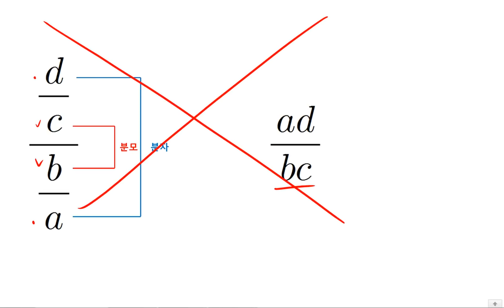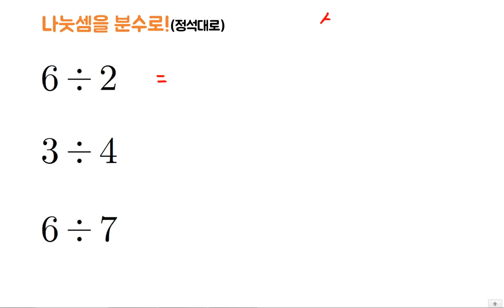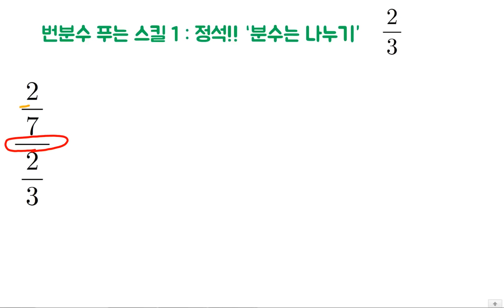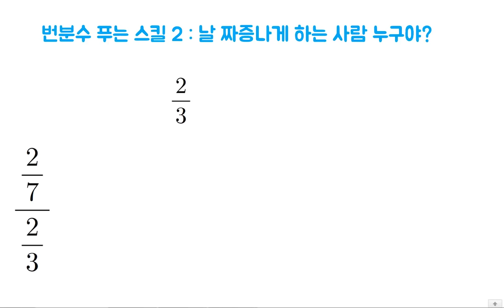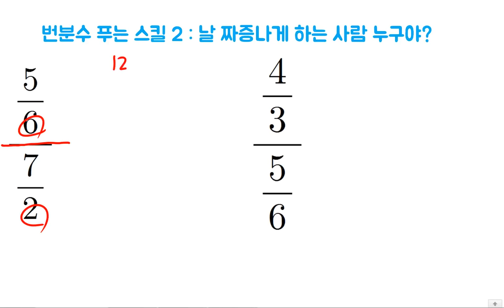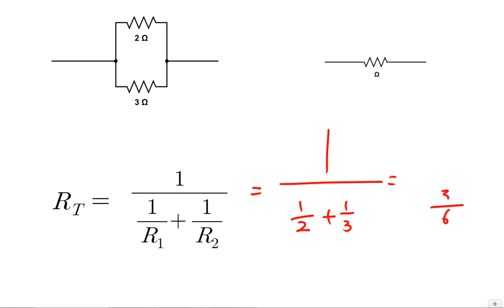[기초수학] 번분수, 풀이과정 실수 줄이기 (중학수학, 기초전기수학, 산업기사 수학, 전기기사, 검정고시)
수학을 공부해보신적 없는 분들을 위한 수학입니다.
강의 제일 앞에 중요 공식이 위치하고
그 뒤론 강의입니다!
저는 전기전공자, 4년제  대학생을 위한 전기기사강의를 하기보단,
좀 더 저의 도움이 절실히 필요하신 쌩기초 분들을 위해 강의하고싶습니다.
오늘 배울 내용은 번분수, 풀이과정에서 자주나오는
나눗셈풀이법입니다

자격증에서 벗어난 쓸대없는 수학은 절대 하지 않습니다